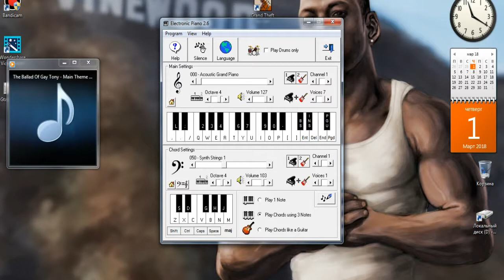Гта 4 баллада о голубом тони, музыка из трейлера.